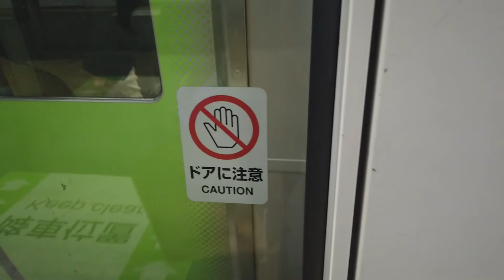【Vlog】三浦隆一「 孤独の手売り2022」（五反田編）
「三浦隆一独演会 〜生誕祭〜」を行います。
日程：2022年4月11日
           OPEN:1730     START:18:30
会場：渋谷クラブクアトロ
チケット：前売り（税込）　¥3,800
共演：空想委員会
現在、チケットの手売りやってます。
詳しくは三浦のTwitterで。

一般発売もこちらでやっていますが、それよりも手売りチケットの方が入場整理番号が早いです。
お近くの街に行った際は是非。